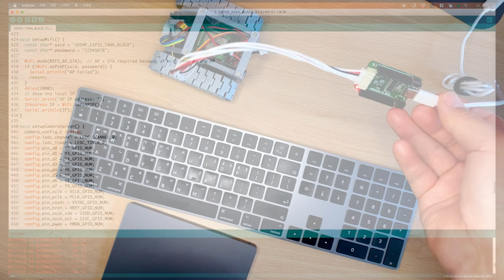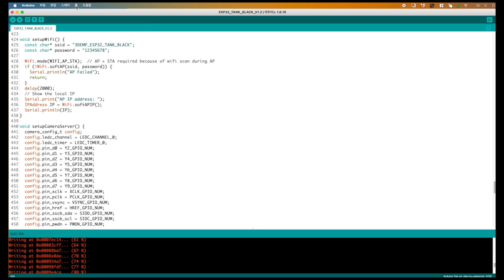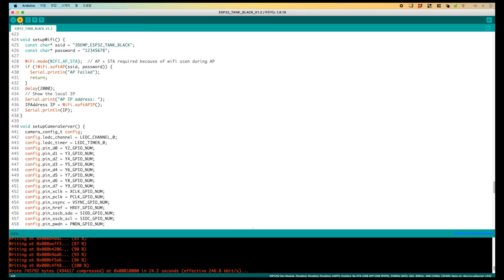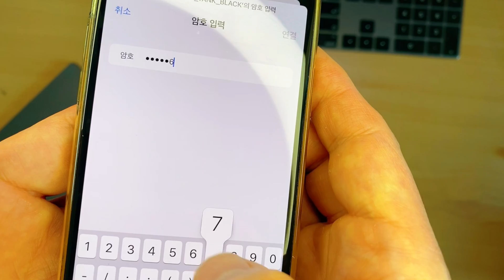ESP32 MINI ROBOT MAKER KIT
3D프린터와 아두이노 우노보드를 이용해서 만드는 ESP32 미니로봇 입니다.

- Cotnrol App : '3demp' (google play store & app store) -  free